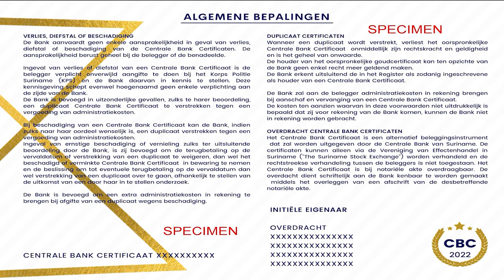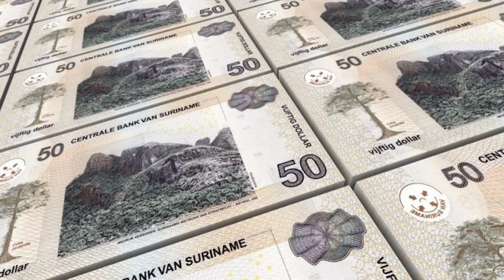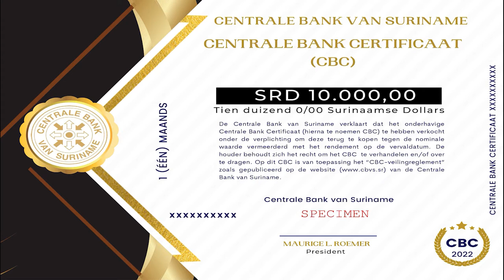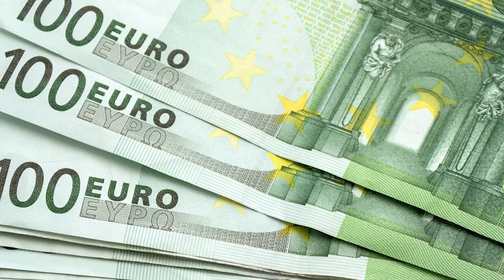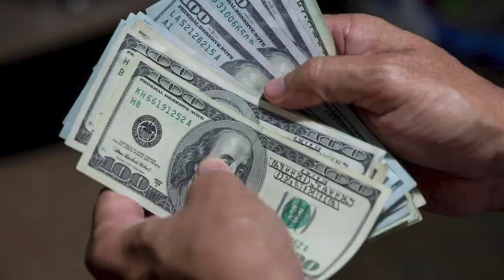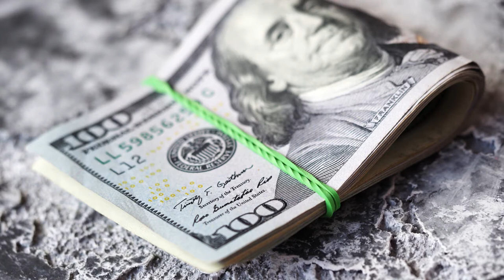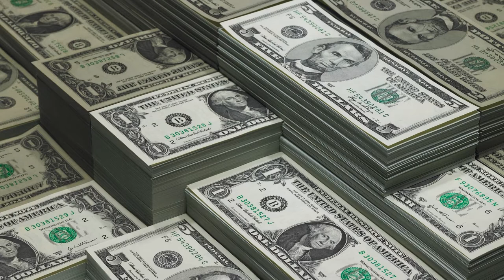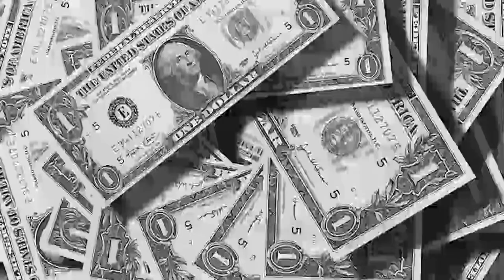IN GESPREK MET... EXTRA 04 AUGUSTUS 2022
Onze redactie gaat in gesprek met stafleden van de Centrale Bank van Suriname over de koersstijgingen en de uitgave van Centrale Bank Certificaten.